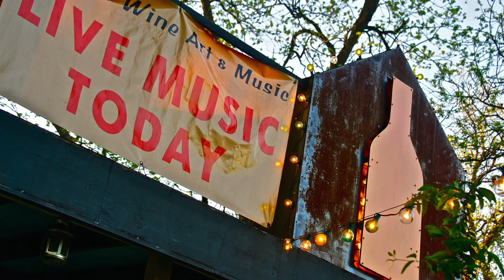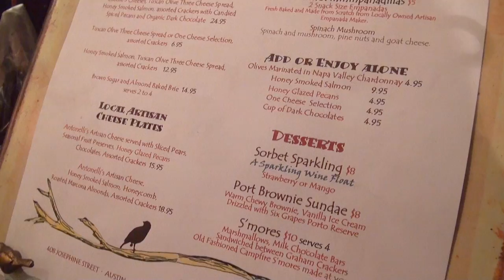MicroAUSTIN Features: House Wine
Local music, Merlot and merriment

By Cali Bock

(Austin, TX)- "It was all really just an organic progression of events...without a whole lot of planning or scheming on our part," said co owner Jay Sims, referring to his Austin bar, gallery & local lounge, House Wine.

The cowboy barista leaned easily over the libation counter as he wound through the house's backstory, from its original 'dump' status on through the space's transformation into the alluring, luxe lounge that tinkles sweet bluegrass licks down an obscure Austin backstreet today.

Sims didn't always feel so easy about the adventure.

When House Wine opened its doors & charming patio-complete with aesthetic, neon lawn lights- the economy was bad, and the bar was obviously waving for attention in a city stocked with alcoholic, al fresco options.  What others are around there?

More than three years ago his partner Kerry White approached the then-Luckenbach-bartender at work one night, and the two hashed out the concept as they sipped and chose between the legendary dance hall's three wine choices.

Today Co owner White's powerful interior design emanates a sense of comfort throughout the house and grounds.

"The place went from a pretty much dump to this cool little place because of Kerry White," said Sims. "This is all her doing."

Soon enough, everyone sank into the reclined atmosphere and those green seat cushions. As I spanned the crowd, customers unwound as loafers and stilettos dangled idly off of unattended toes and feet.

Constant warm laughter swelled throughout the space as local artisan cheese plates mozzarella balls & wine bottles exchanged grasps. The majority of patrons left work at the garden gate. Others at least had their obligations with a glass of sparkling wine or a robust beer.

"We want this to be a positive place for the community," said Nick Buxton, White's son, House Wine barista, artist. "We like to open up for the city, like hosting charity events and fundraisers."

Whether it's the design, the wine, the way this trio feels about Austin or a combo of all three House Wine radiates local love, and so they receive.